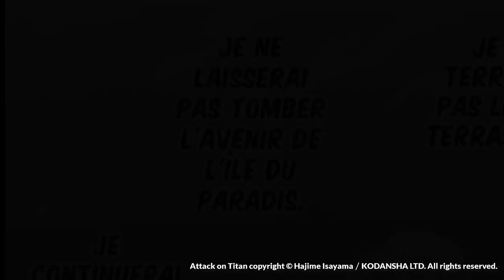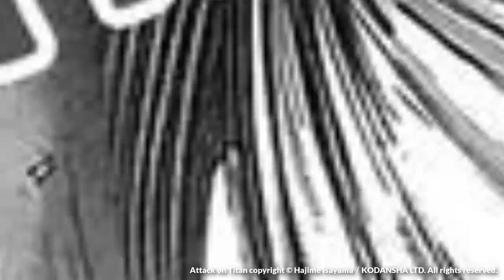LE COMBAT FINAL POUR SAUVER LE MONDE ! L'ALLIANCE VS EREN ! SNK REVIEW 134 SHINGEKI NO KYOJIN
YOSHHAA tout le monde ! C'est Xelyus pour une toute nouvelle vidéo, review du chapitre 134 de SNK !

Attack on Titan Season 3 Original Soundtrack
"Attack on Titan [WMId]"
Vocals by: Eliana
Lyrics by: Rie
Composed by: Hiroyuki Sawano
Track: 10

Attack on Titan Original Soundtrack 1
"Attack on Titan [Ev] (Extra Vocals)"
Remixed by: Markie